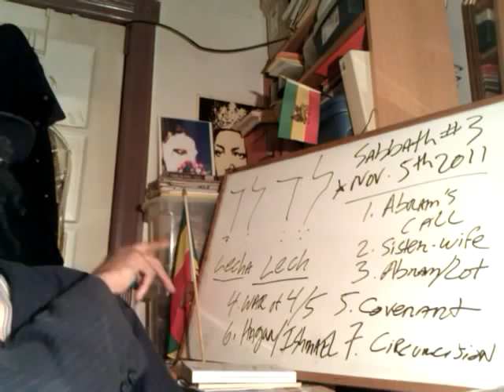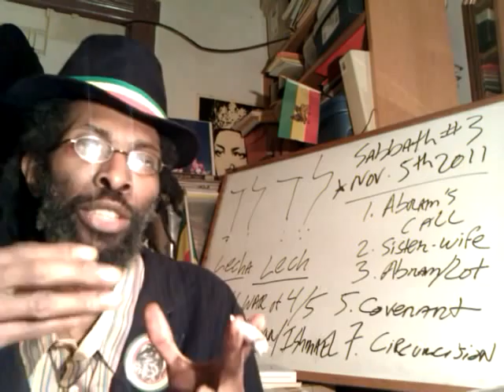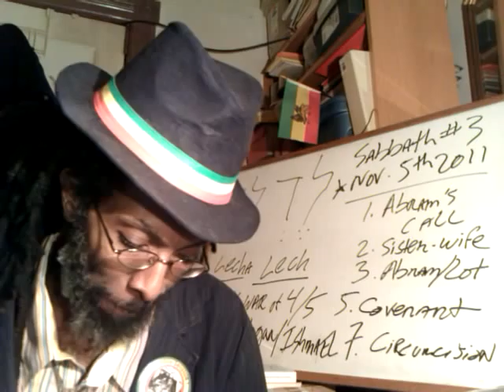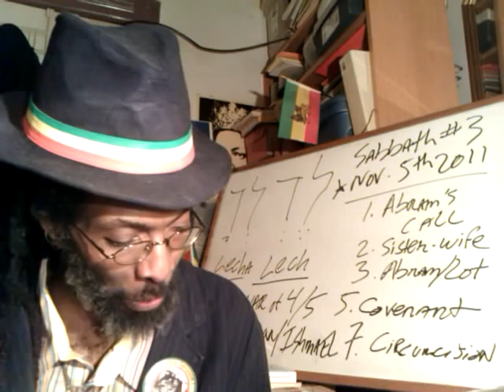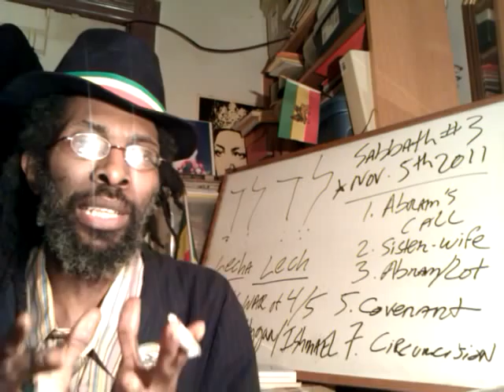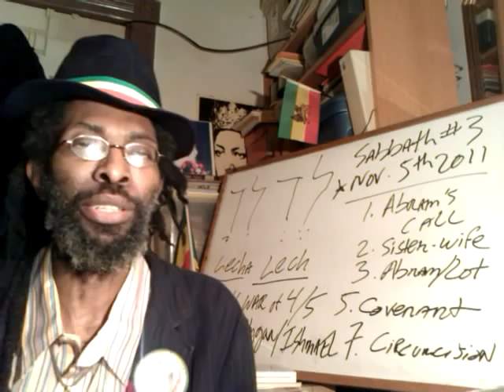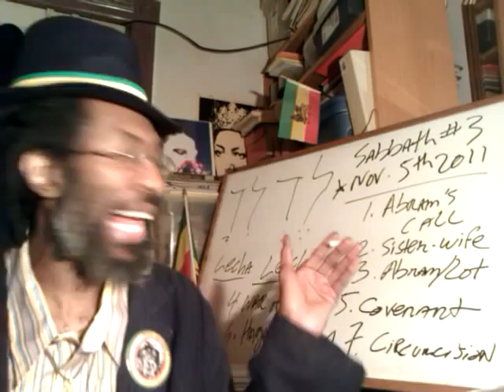RSS3.6 ABRAHAM'S 1st Church & Altar: BETHEL & Separation from LOT-type of people (worldly & fleshy)